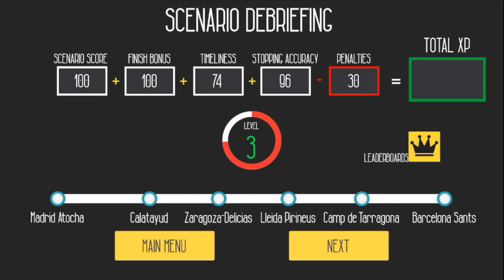Euro Train Simulator Walkthrough On IOS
Euro Train Simulator Walk through On IOS

What's New

Version 3.0

1. Tier 3 Scenario 7, 11, 12 bug fixed
2. Rain optimized
3. Free Roam Controls Disappearing issue fixed
4. Advertisement frequency reduced
5. Tier 2 optimization
6. Banner ad position changed
7. Screen rotation when touching throttle prevented
8. Exit button in pause screen fixed
9. Game getting stuck on Please Wait screen fixed